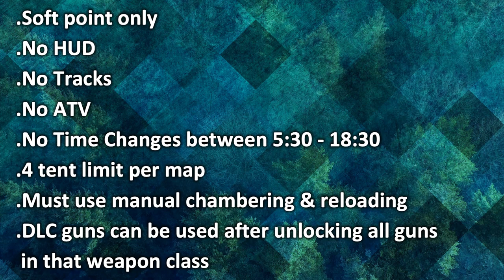Hardcore Mode #4 Piebald Pronghorn & Unlocking New Outposts! Call of the wild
Today on thehunter call of the wild we continue hardcore mode with a Piebald Pronghorn & unlocking a few new outposts!